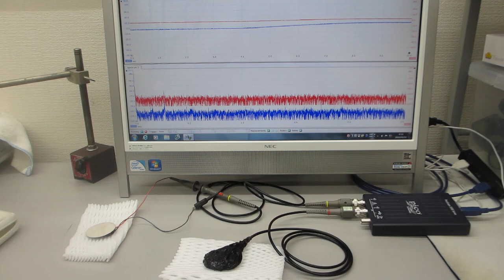オリジナル超音波発振制御プローブの開発技術（表面弾性波の伝搬制御技術）